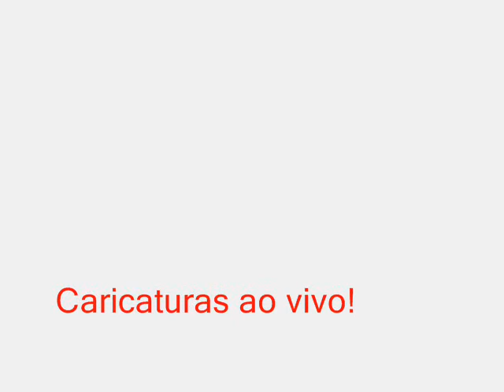Bono - Caricatura ao vivo!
Evento Realizado no Norte Shopping, Dia das Mães na loja: Cara de Menino.
Foram feitas caricaturas ao vivo em camisetas no ato do evento, para as mães que compareceram.